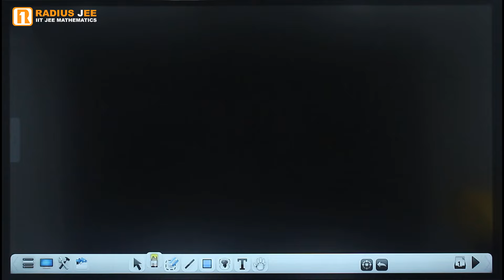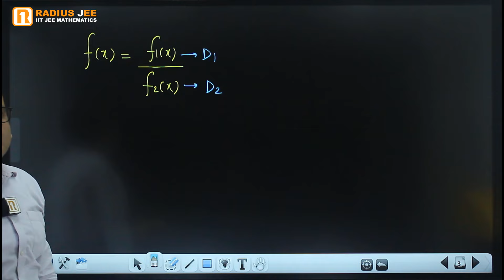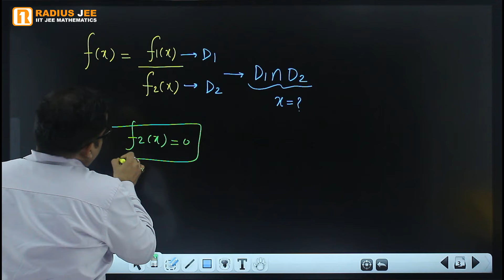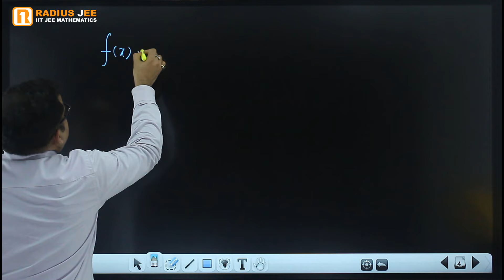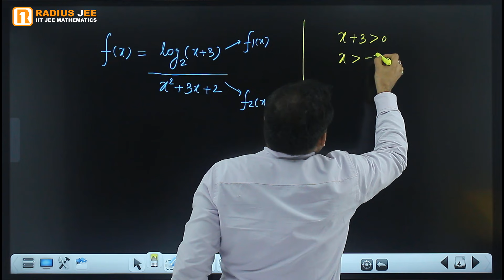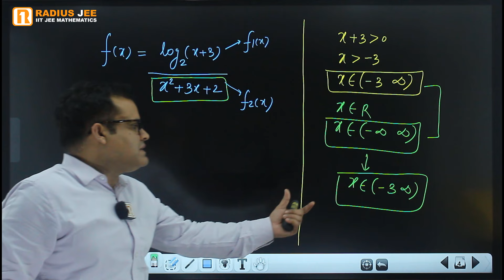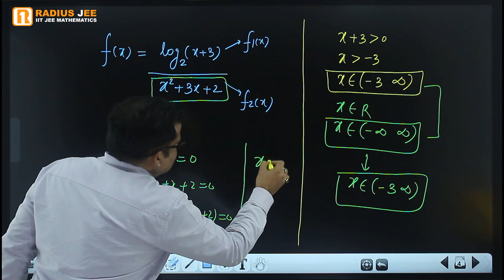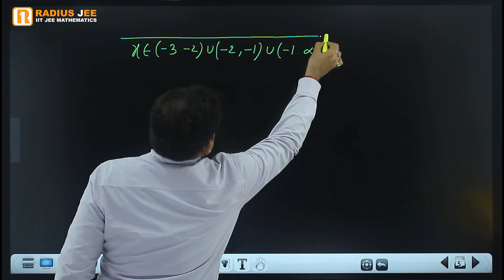How to Calculate Domain of Function || Solution of IIT JEE Math Problem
In this educational video, we will learn how to calculate the domain of a function and solve an IIT JEE Math problem. We will explore the domain of logarithmic and polynomial functions, and understand the concept of intersection of domains. This video is especially beneficial for those preparing for JEE Main and JEE Advanced exams. Don't miss out on the definition and calculation of the domain.

Learn How to Calculate the Domain of Function in the Form of f(x) = f1(x)/f2(x) in mathematics and solution of IIT JEE 2001 Math Problem.

*About RADIUS JEE YouTube Channel*

*RADIUS JEE* is a YouTube Channel for Class 11, Class 12, JEE Main and Advance exam preparation for subject Mathematic.

RADIUS JEE - IIT JEE Mathematics
Address: L-3/87. Purania Chauraha, Sector D, Aliganj Lucknow 226024